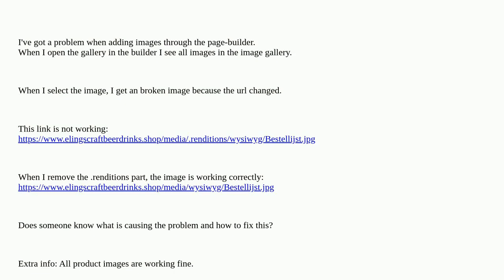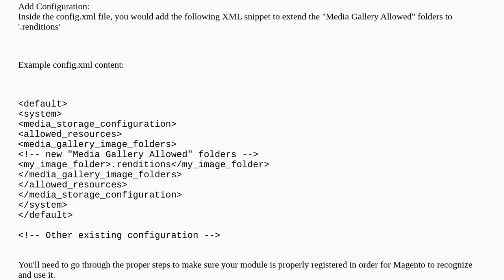Magento: Gallery images are broken on frontend and in page-builder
Gallery images are broken on frontend and in page-builder

A special thanks goes out to the community

  404 media-images magento2